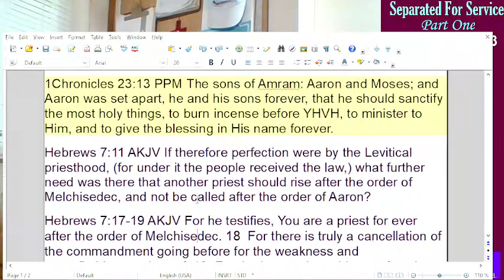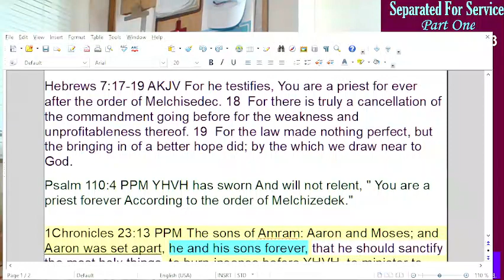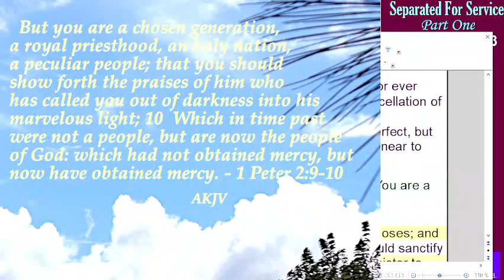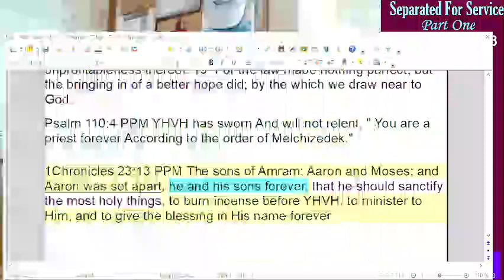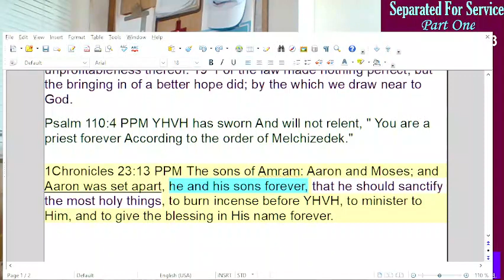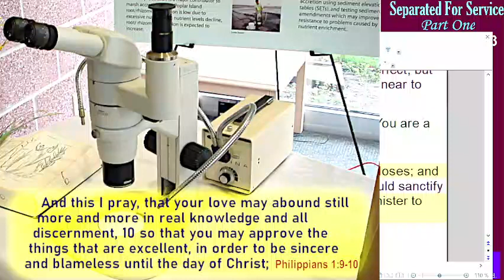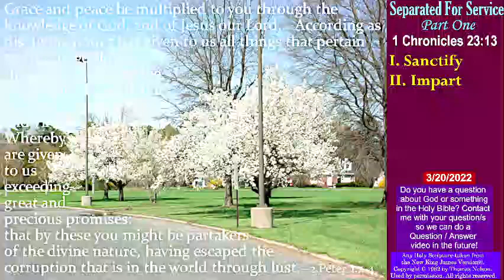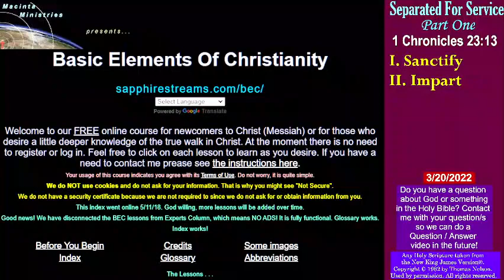Separated For Service, Part 1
Do not let anyone tell you there is nothing for you to do. Sometimes when people age or become disabled they are given the impression by parts of society that they are not needed anymore.

That is certainly untrue, and in Christ, we always have purpose no matter what condition we are in. Passages in both 1 Peter and Revelation show that the true disciples of Christ are priests before God.

While true disciples belong to the same priestly order as Christ, which is the order of Melchizedek, we can learn much about what a priest does in a passage like 1 Chronicles 23:13 where we will see five avenues of ministry that God has entrusted to us. This video covers the first two.